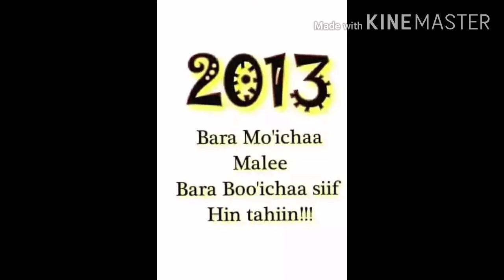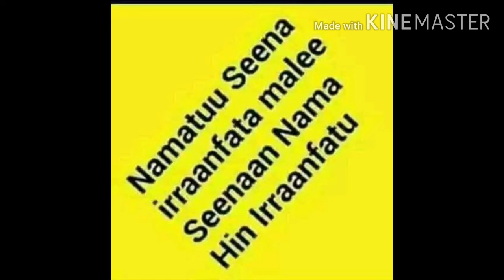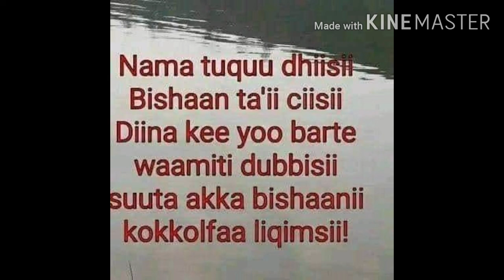Shamaraani teenaa safuu egadhaa